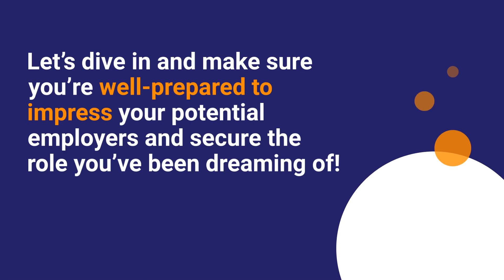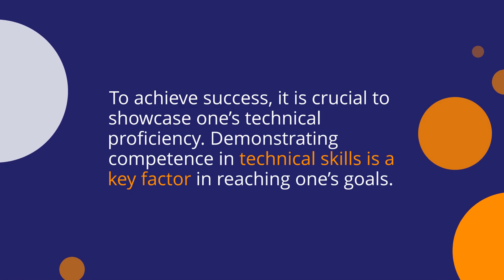Showcasing Expertise: Tips for the Fuel Coordinator Interviewee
Are you ready to take your aviation career to the next level as a Fuel Coordinator? If so, this video is for you!

Get all the tips you need to stand out during your interview and make your mark in the aviation industry.

A qualified fuel coordinator is an essential piece of the puzzle in keeping the skies safe. Unlock your potential and learn from an expert on how to answer those hard-hitting questions from interviewers.

Finish off your preparation with our top strategies and show employers that you are ready for the job! Don't miss out - watch now and soar to success.